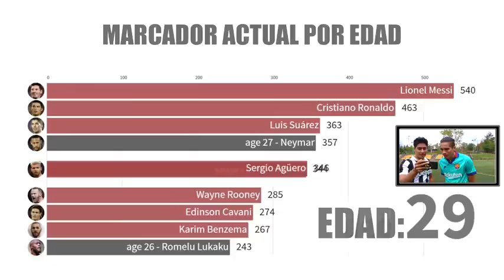REACCIONANDO a los MEJORES 700 GOLES de CR7 & MESSI / NEYMAR & MBAPPE INALCANZABLES 😱